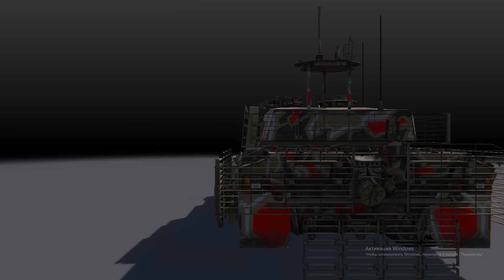Armored Warfare. Как получить камуфляж в спецоперации (миссия за 6 минут)?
Гайдик по получению вожделенного камуфляжа. А в конце бонус :)

Armore Warfare - динамичный танковый шутер на современных боевых машинах. Хочешь покатать на Армате? Абрамсе? Леопарде 2 последних модификаций? Здесь это всё есть. В сравнении с конкурентом Armored Warfare  куда более разнообразна, здесь быстрее геимплей, мягче экономика и нет ***дской голды/арты и прочей картофельной прелести.

Ссылки:
паблик в ВК где я постоянно выкладываю интересные материалы по АВ